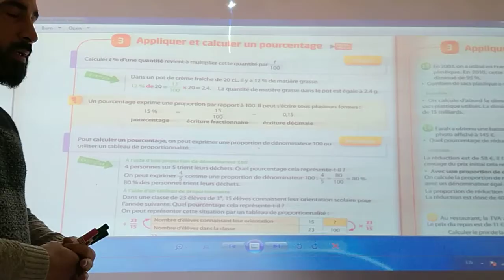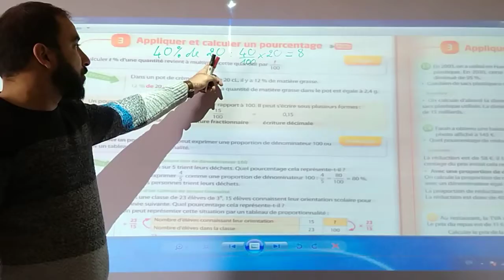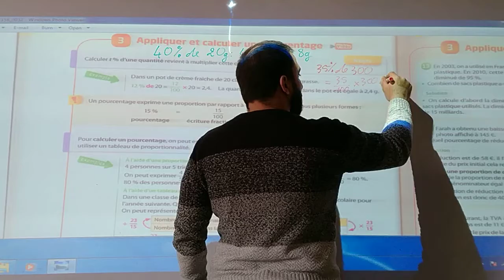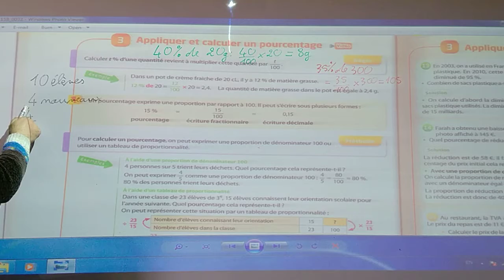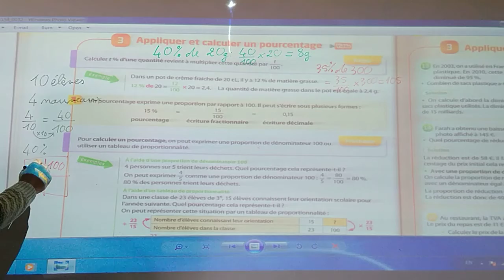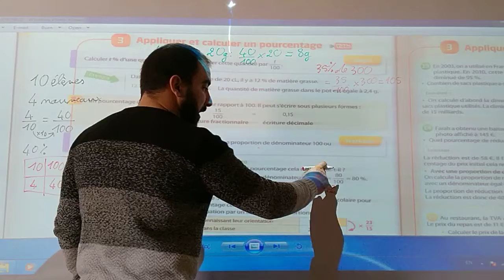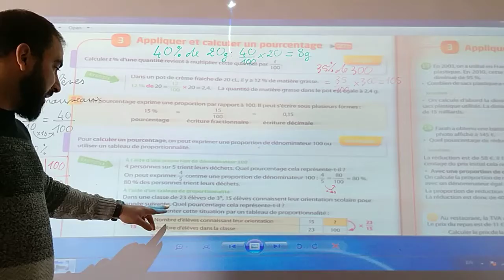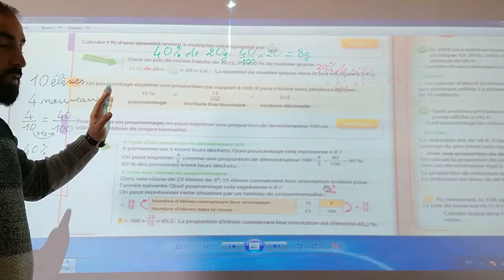PEI2 cours 3 page 122